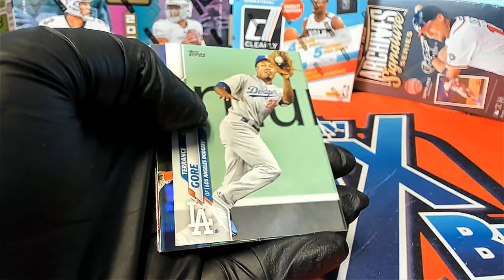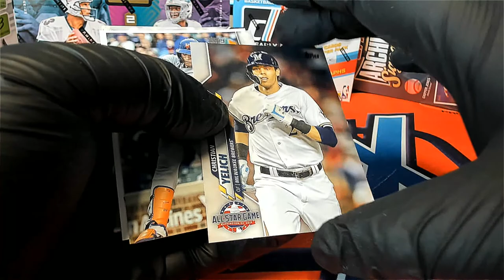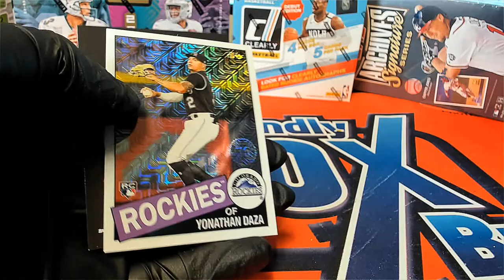2020 Topps Update Baseball with the SILVER PACK! ID 20UPDATEHOBB116